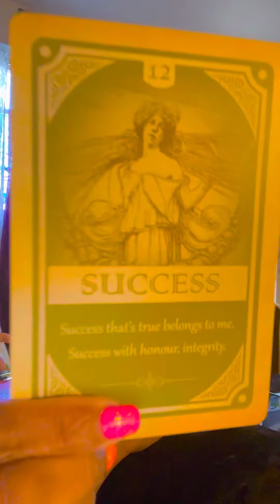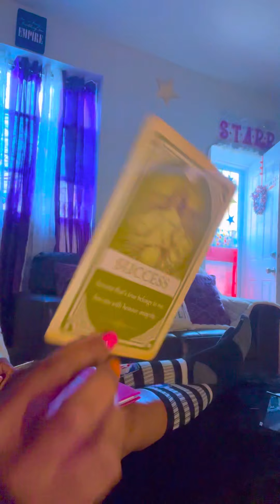success is on the horizon for you‼️‼️